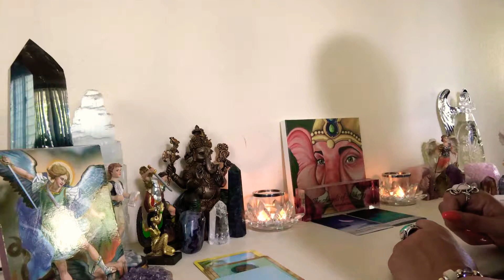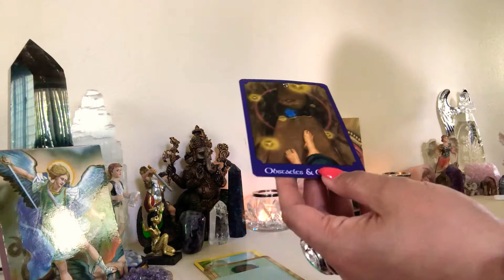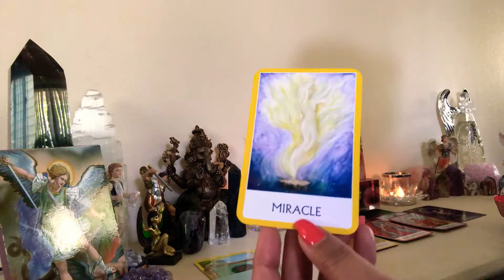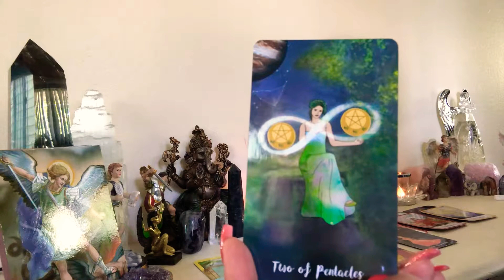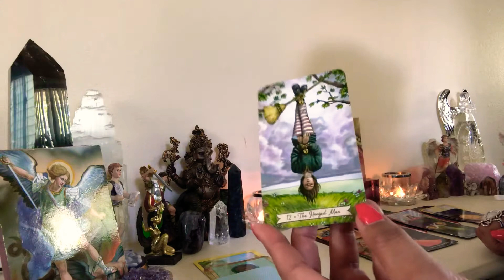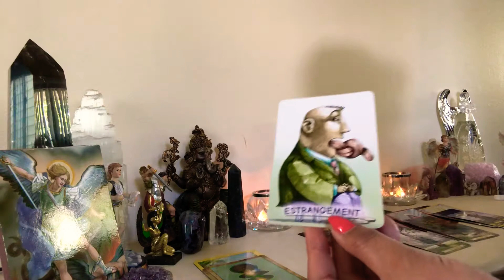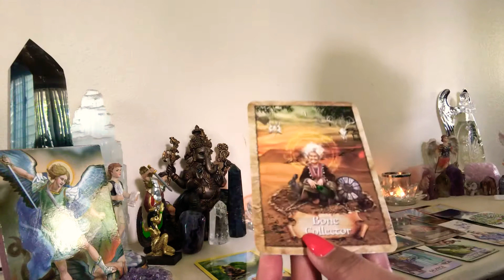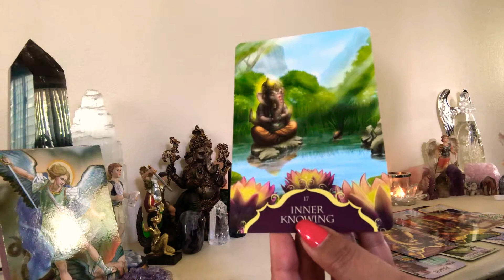Weekly Vibes Fire Signs 8/25 to 8/31/19! Finding balance 🌈✨💫🌈!!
Half hour Psychic Tarot & Oracle Card Reading
$100

Hour Psychic Tarot & Oracle Card Reading
$150